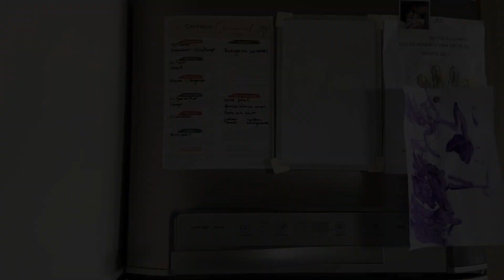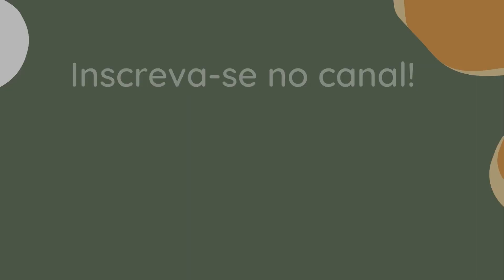Comida para a semana toda armazenando na geladeira | Cardápio semanal e Dicas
Produtos favoritos para casa & família:

Sou a Joyce, tenho 31 anos, casada com Igor, mãe do Gabriel de 3 anos e da Luiza de 2 anos.
Cuido da minha casa, família e também trabalho na criação de conteúdo aqui no Youtube e Instagram, falo sobre alimentação, cozinha organizada e rotina em família. Atualmente estamos morando em São Caetano do Sul/SP

Compartilho dicas práticas para descomplicar a cozinha, criar cardápio semanal, economizar nas compras e fazer boas escolhas para alimentação da sua família.